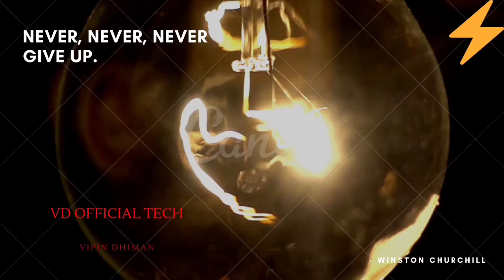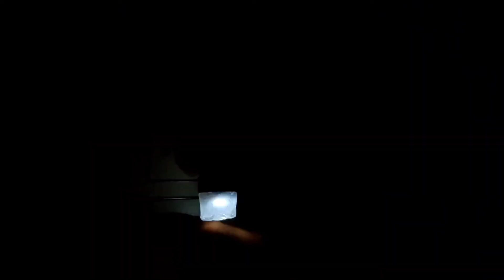how to make a usb charger light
Es video mein hum banane ja rahe hai usb type A charger light

Es light ko aap as a night lamp use kr sakte hai

Materials used to make it
1. USB type A
2. bottle cap
3. small piece of pipe
4. glue stick

Hi friends!
Myself Vipin Dhiman

This is my channel --- VD OFFICIAL TECH ---Es channel par aapko electrical,mechanical, repairs, craft and maintenance etc. ki video lagatar milti rahegi toh channel se jude rahe or enjoy krte rahe